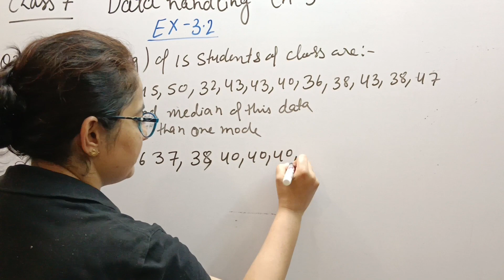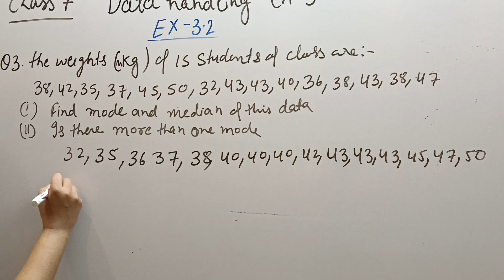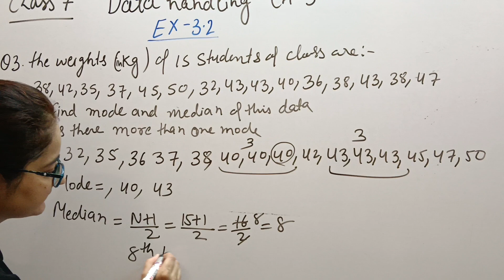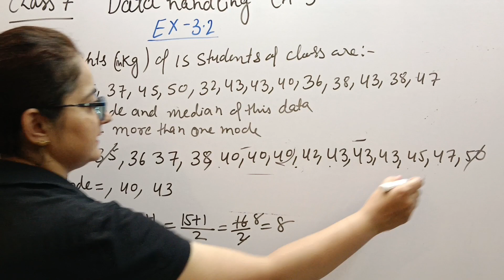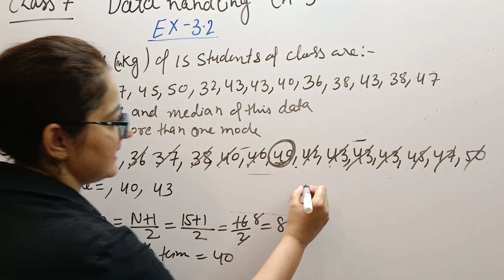Q-3 / Ex-3.2 / Data handling / Ch-3 / Class 7th / NCERT Maths